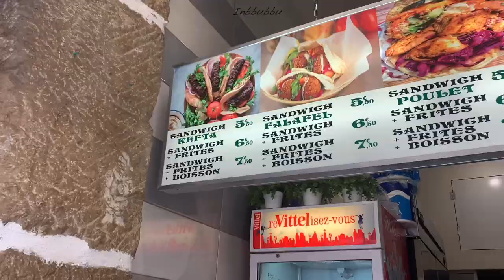🇫🇷 파리교환학생] 혼자 남프랑스 여행하기 #3. 다시 니스편/ 니스 에어비앤비 체험, 스노쿨링, 아침 요가, 친구 만나기